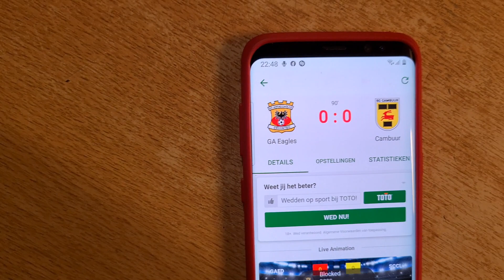12 maart 2021